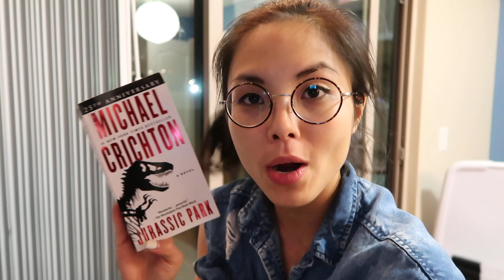I'm baaaaack - Crichton binge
I realize how horrible I am trying to sound coherent here (and struggling with a camera of all things). Here are the books I recommend, all by Michael Crichton.

PREY - killer nanobot fun, most emotionally satisfying
le book

CONGO - interesting world of primates learning sign language!!

SPHERE - underwater crazy stuff happens, my least favorite of all four

JURASSIC PARK - just the best duh dinosaurs